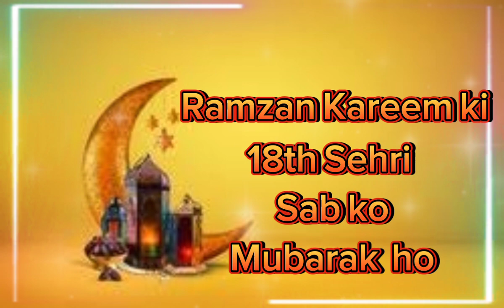Ramzan Kareem ki 18th sehri Mubarak ho | Ramzan naat status 2023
naat

NAAT,
NAAT STATUS  NAAT WHATSAPP STATUS,
NAZAM STATUS,
NAAT VIDEO,
NAAT BLACK SCREEN,